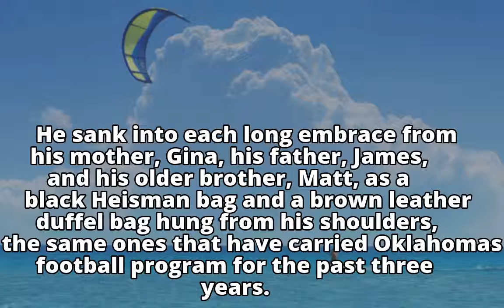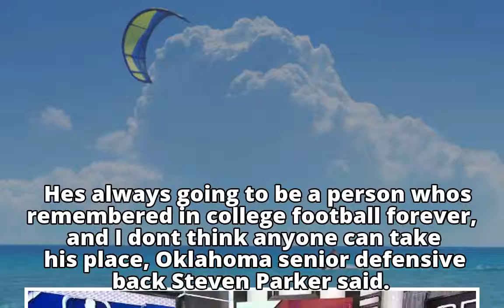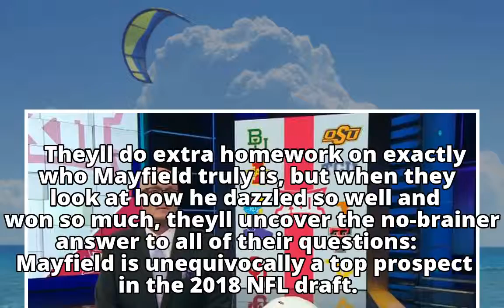As the NFL draft beckons, look for the chip on Baker Mayfield's shoulder to return